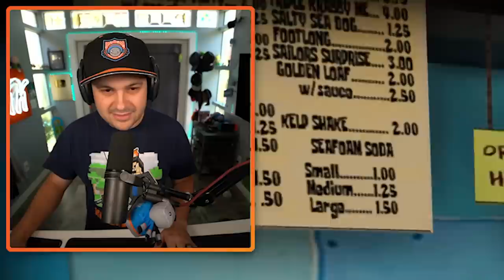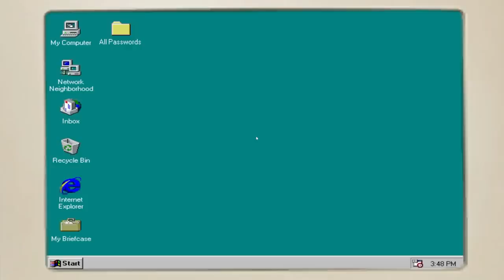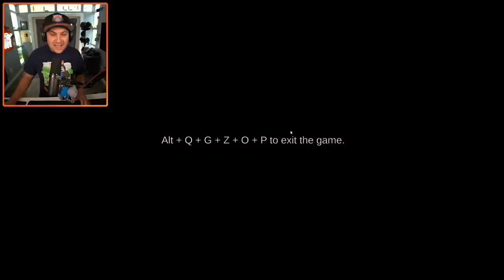NEVER Steal SpongeBob's Secret Formula...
You can send me stuff at the address below:
Kindly Keyin

Game: The True Ingredients